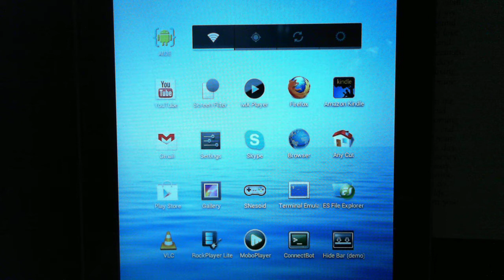I like ICS Easter Egg... but I like mine MORE!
In ICS you triple-click (fast) the version number, and up pops an Easter egg which is the Android icon... so now, HOLD your finger down on it, and you'll see him flying... but mine is better!